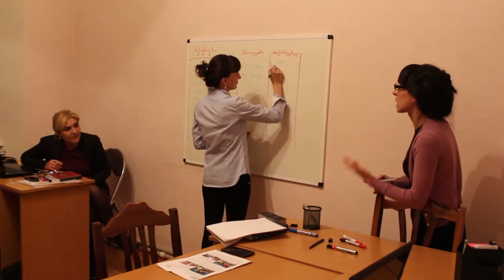SKNEWS.GE - სამხრეთის კარიბჭე